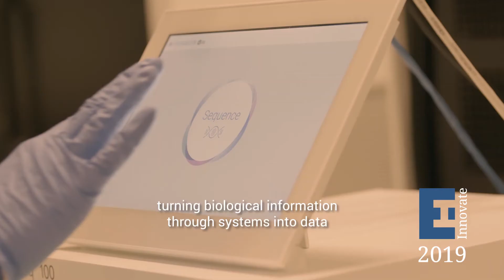EI Innovate 2019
EI held its first externally facing event, EI Innovate, to bring together various stakeholders and showcase how EI expertise can add value to their projects, as well as opening opportunities for collaboration and innovation.

Dr Tim Littlewood, Director of Science at the Natural History Museum shares his thoughts on the importance of events like EI Innovate.